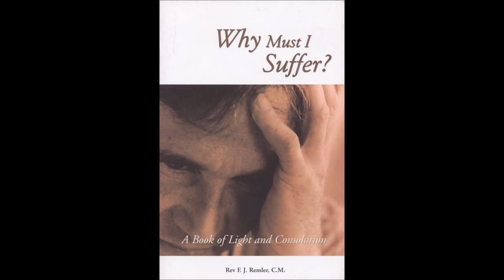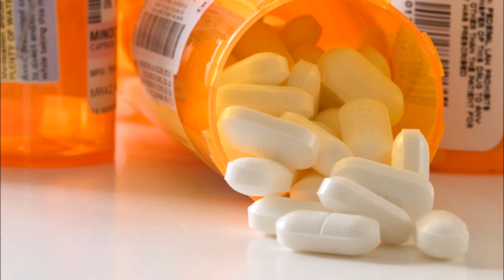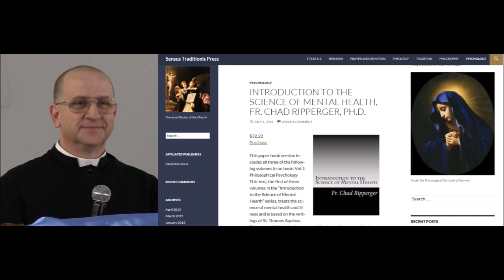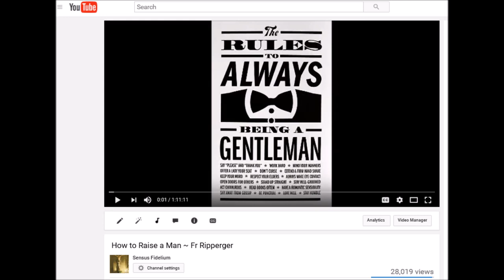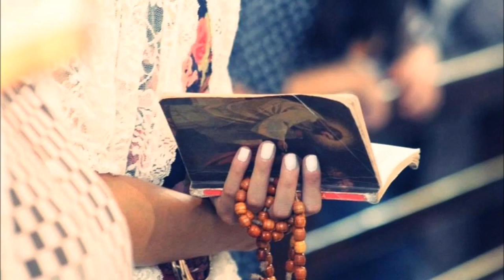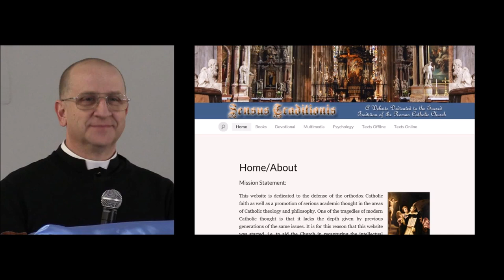Virtue of Mortiication Fr Ripperger